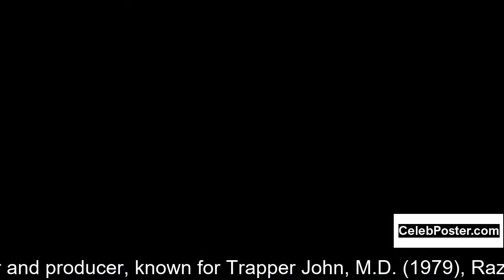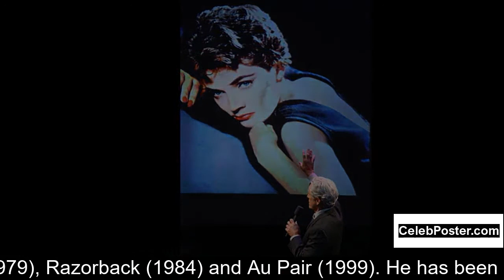Gregory Harrison biography